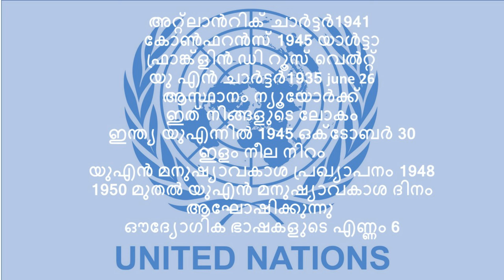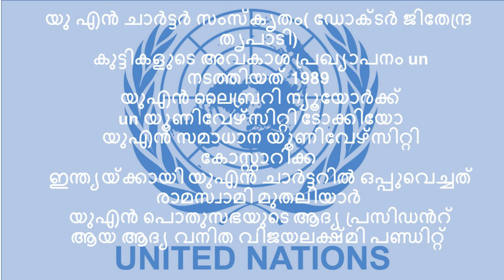UNITED NATIONS in kerala psc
this vide talking bout the league of nations and united nations.